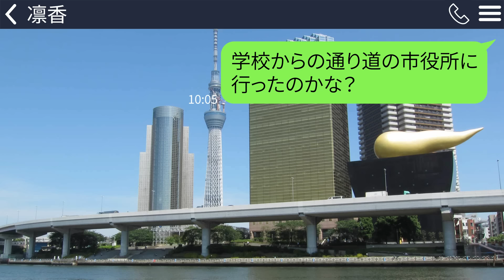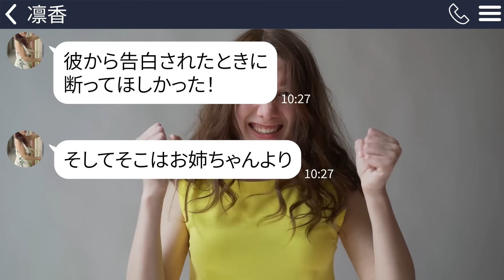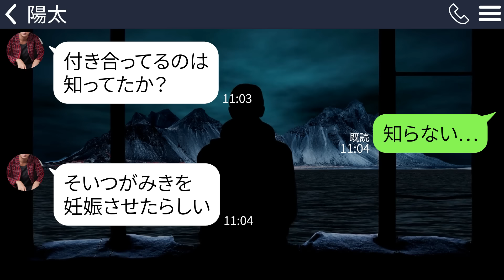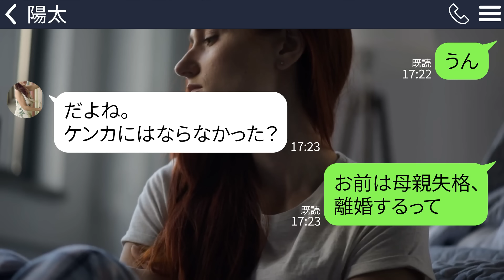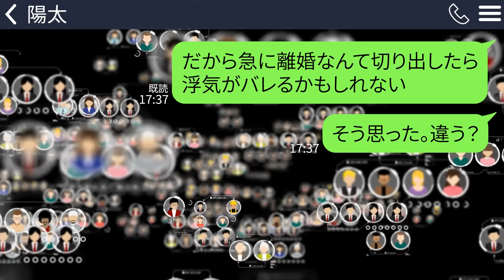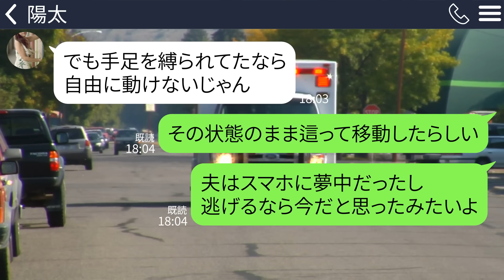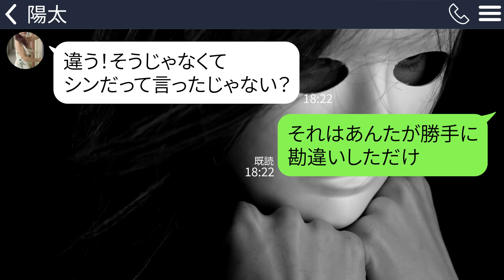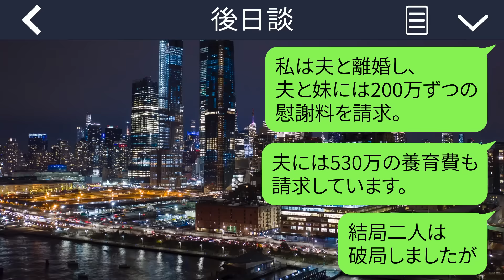【LINE】市役所で働く妹「10歳の姪っ子が母子手帳を取りに来たんだけど…」→私「夫を許さない…」